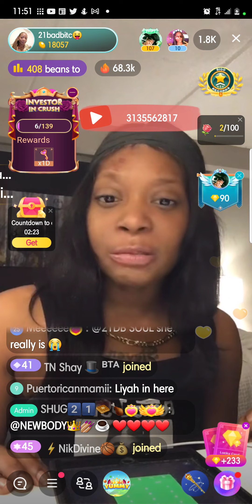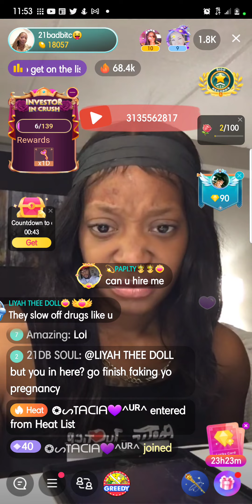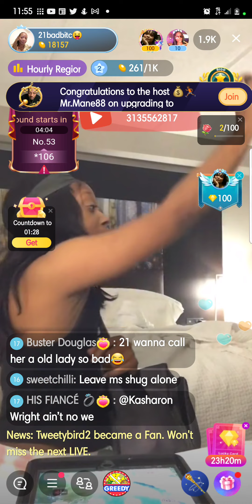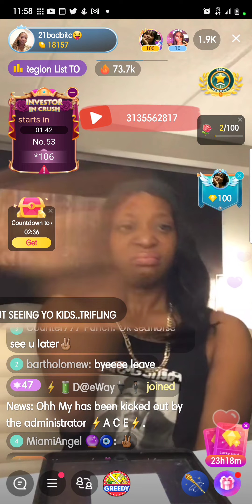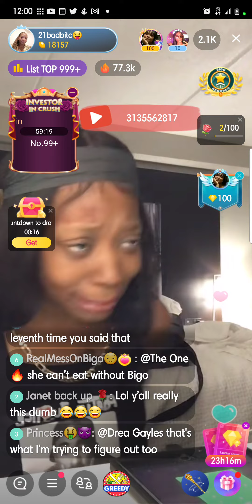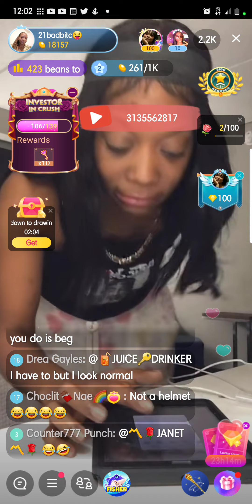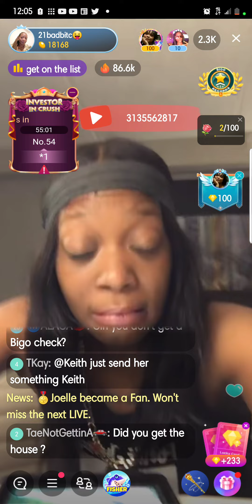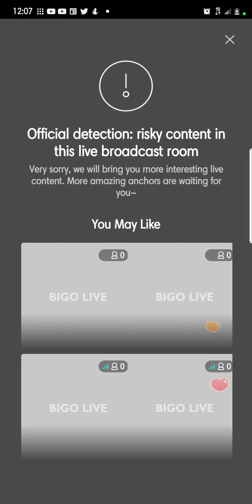21 threatens homelessness...🤦🏾‍♀️